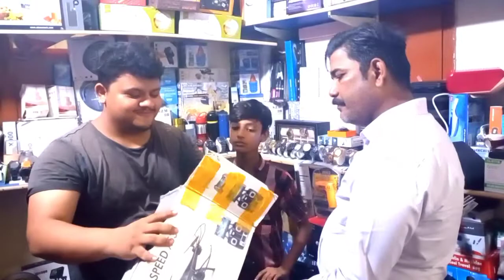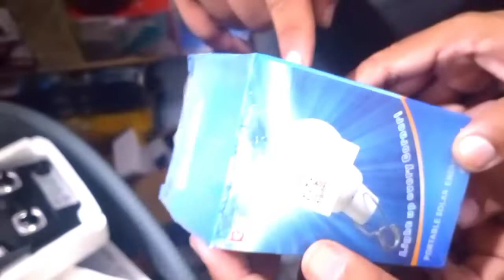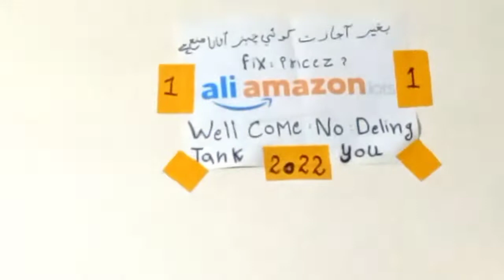Branded Amazon Items In Cheap Prices | Amazon Products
Poori Duniya K Amazon K Tamam Products Bahot Hee Low Price Mein Aap Ko Yahan Say Mill Jaatey Hain To Aap Yahan Zaroor Visit Kijiye.
Address Ayesha Bhawani School 🎒 Opposite (KPO) Karachi Police 🚓 Office Main | Shahra e Faisal | Road 🛣️
Dosto Agar Aap Ko Humari Yeh Video Acchi Lagi Hai To Video Ko Like Kijiye Comments Kijiye Aur Apne Doston K Saath Share Kijiye Jo Dost Humare Channel Par Naye Hain To Un Say Guzarish Hai K Wo Humare Channel Ko Subscribe Karein Aur Bell 🔔 Icon Par Click Kar K Notification Ko On Kar Lein Ta K Aap Ko Humari Har Nayi Aane Wali Video Ka Notification Barwaqt Mill Sakkey Aap Say Phir Mulaqaat Hogi Kisi Aur Video Mein Tab Tak Apna Khayal Rakhein Duaaon Mein Yaad Rakhein Allah Nigehbaan.